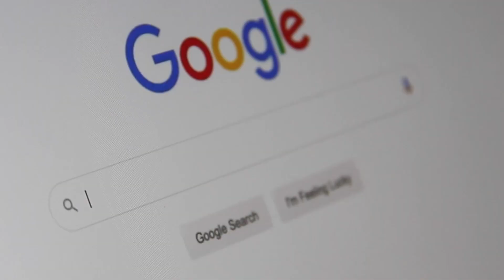💸 Earn 90 LPA with these 5 career options | Highest Paying Tech jobs || Code with SJ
This video explores the top 5 high-paying career options in software development related to Python, Django, and Vue.js. Learn about these powerful technologies and how they can lead you to a successful career in the tech industry. Get tips on skill development, portfolio building, and networking to help you land your dream job.

Also this video discusses the potential of Python, Django, and Vue.js in securing high-paying jobs within the software development field. It provides information on the specific career paths available and highlights the importance of continuous learning, portfolio building, and networking for success.

If you find this video helpful, do the following:
1) Click on the Like Button
3) Comment down your queries

My laptop
Phone Camera
Tripod Stand
Main Mic
External HDD

Amazon Prime Membership
Audible subscription

Timestamp:
0:00 Intro
0:35 High demand tech options
1:24 Top 5 high-paying career options
2:37 How to get started in IT field?
3:26 Final wording

Tune in Again!